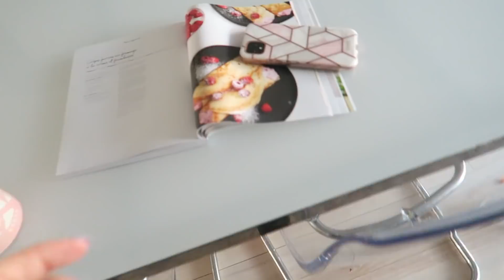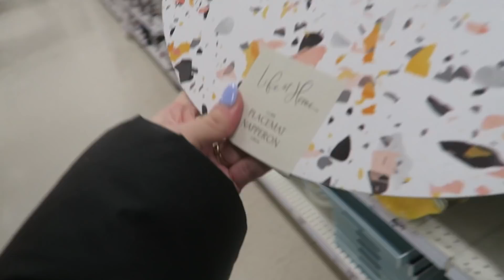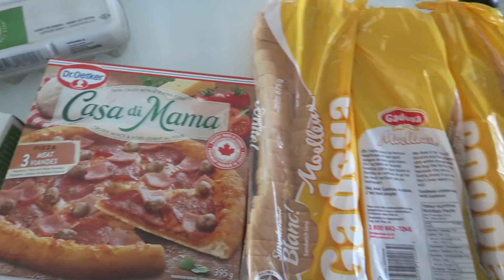15/03/2020: Plus longtemps à la maison ? Non rémunéré , Le stress augmente...